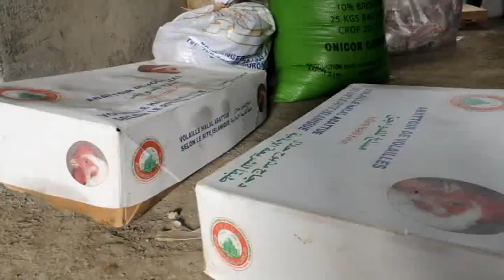Vao abdilah chofera